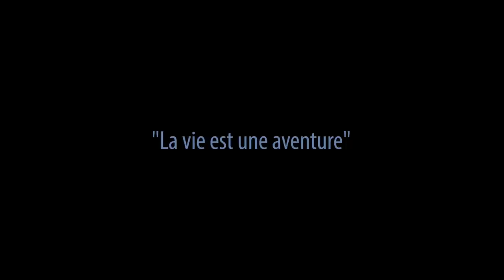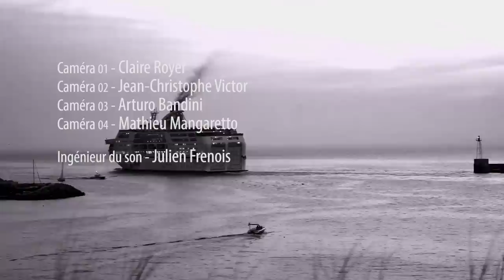#05 A la Mar - Radio Babel Marseille - Mucem juillet 2013